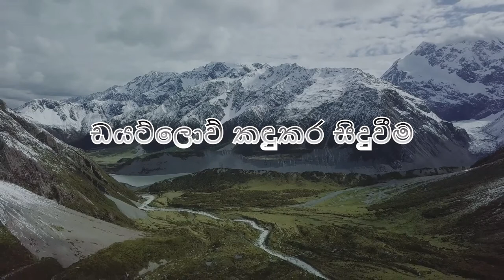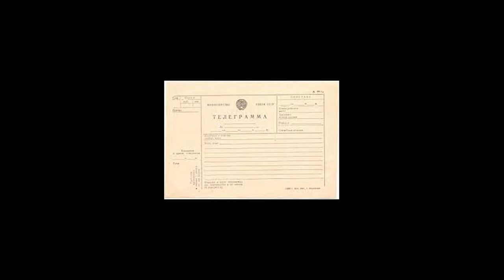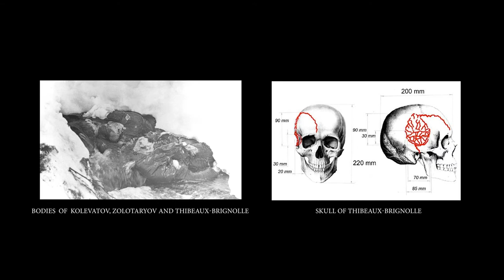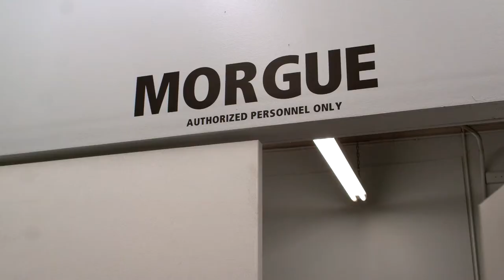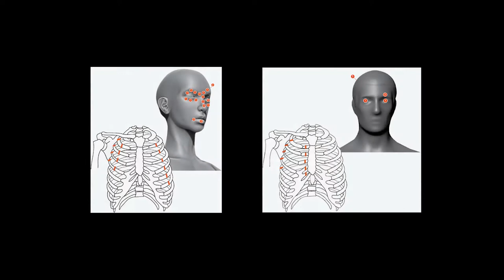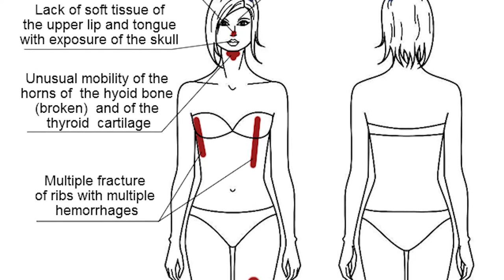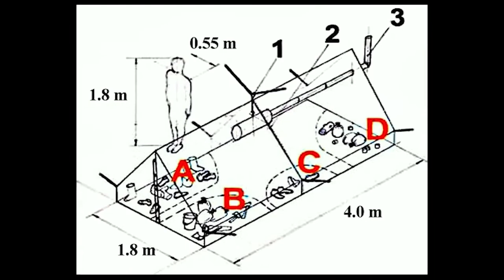ලොව හෙල්ලූ ඩයට්ලොව් පාස් අබිරහස | The Dyatlov Pass Incident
1959 පෙබරවාරි 26 වන දින රුසියාවේ උතුරු යූරල් කඳුකරයේ (Northern Ural Mountains) ඔටෝටන් කන්දට (Otorten Mountain) යාබදව පිහිටුවා තිබූ කඳවුරු භූමියක් අවටින් කඳු නගින්නන් 9 දෙනෙකු මිය ගොස් සිටිය දී සොයා ගත්තා. ඔවුන් මියගොස් තිබූ ආකාරය ඉතාමත් අද්භූත ජනක වූ අතර විමර්ශකයින් හට ගැටලු රාශියකට මුහුණ දීමට සිදු වූ සිදුවීමක් වුණා. මෙවර සාකච්ඡා කෙරෙන්නේ ‘ඩයට්ලොව් කඳුකර සිදුවීම’ නමින් ලෝක ප්‍රකට වූ මෙම අද්භූත සිදු වීම පිළිබඳවයි.

Nine climbers were discovered dead in a camp near the Otorten Mountain in Russia's Northern Ural Mountains on February 26, 1959. The method in which they died was mysterious, and the investigators had a difficult time solving the case. This time, the topic is the 'Dyatlov Pass Incident,' which is a world-famous strange event.